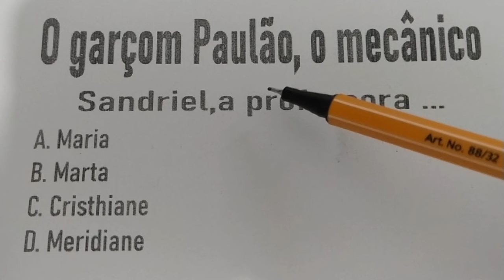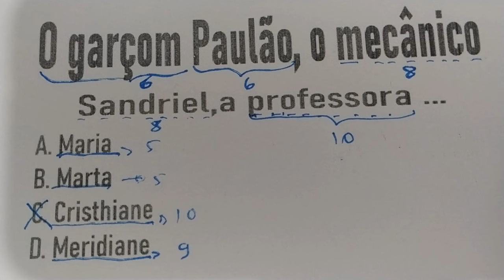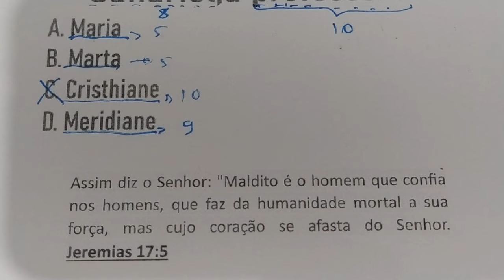559 - Questão de lógica - Levando você a ser mais inteligente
O garçom Paulão, o mecânico Sandriel, a professora .
A. Maria
B. Marta
C. Cristhiane
D. Meridiane